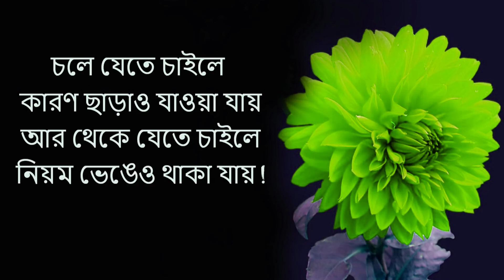জীবনে চারটি জিনিস কখনো । Powerful Motivational Quotes।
জীবনে চারটি জিনিস কখনো ভাঙতে নেই Powerful Motivational Quotes।

1)    This video is based on facts gathered from different books, media, internet sources etc. Motivational Quotes doesn't accept any responsibility or liability for accuracy, content, completeness, legality or reliability of the info in the video. The video is made for education and isn't intended to harm or defame any person, association, company or anyone. It is not intended to spread rumors' or hurt the sentiments of any religion, communities or individuals, or to bring disrepute to any person (living). Viewers should always do their own diligence and anyone who wishes to apply ideas contained in video takes full responsibility of it and it is done on their own risk and results. The material contained in the video cannot replace or substitute for the services of trained professionals in any field including, but not limited to, financial, medical, psychological or legal matters. Motivational Quotes does not take responsibility for any direct, indirect, implied, punitive, special, incidental, or other consequential damages arising directly or indirectly on account of any actions taken based on the video. Motivational Quotes disclaims any kind of claim of libel, slander or any other kind of claim or suit of any sort. Viewers discretion is advised.

2)     We, at Motivational Quotes Channel, strictly follow the copyright guidelines described by law and YouTube. All the footage, videos, photos and audios are used for illustrating the script and they are taken from various trusted sources labelled as Copyright Free / No Copyright / Royalty Free / Free for Commercial Use / GPL (General Public License) content which doesn't compulsorily require credit be given, at the same time, Motivational Quotes do not claim copyright ownership for the media used in this video. We thank the original creators for providing these excellent free media. We carefully check all media and script before uploading the video. Even after, if you feel something is wrong with our video (any copyright infringement or community reports), please let us know immediately so that we can do the best for you.